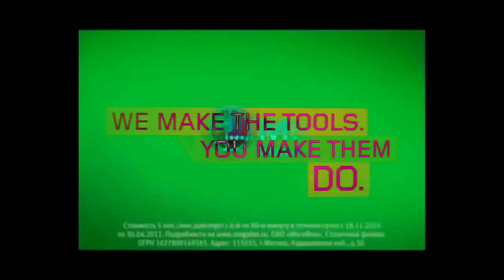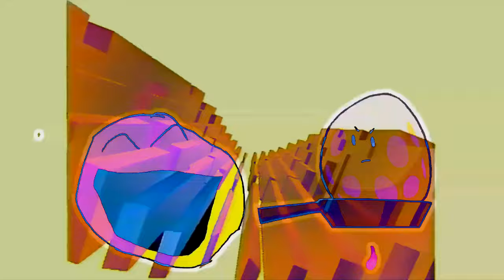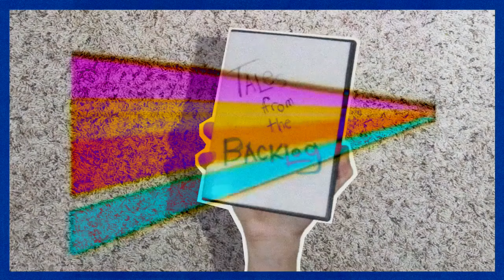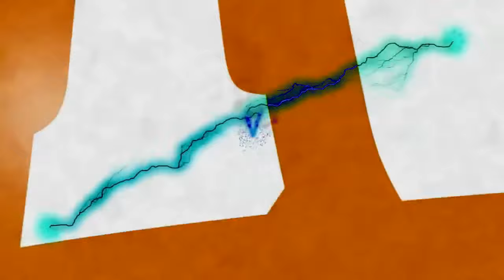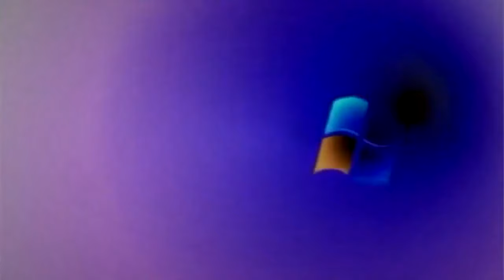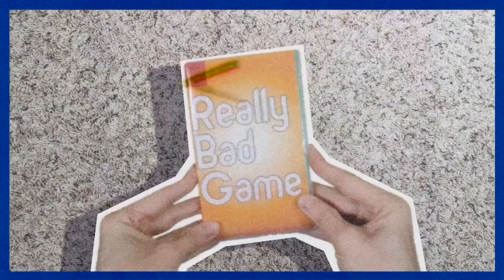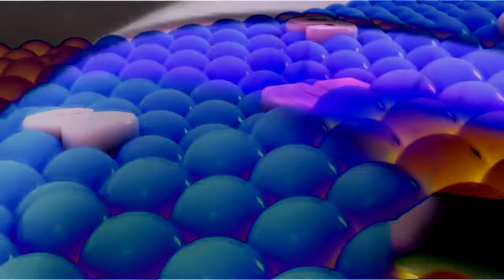The Amalgamation Best Animation Logos Might Confuse You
Needless to say ikepochey
Chihuisepapa never dales
Conelecoisna beibi amarre
Crash at maplauce beibi yurorre
Needless to say ikepinochey
Chihuisebatpa never lalles
Conleniquisna baebi amarre
Crash at maplague baeby yurorre
Thinking innapawei lusin johngrip
Skimmrya my face baebi johndrip
someone tucabick elono horthaphil
Looking atusaiweis pattiontiu
Uuuuuuuu something yugacan rioose
Jiwanarai lakakruus
N anaatrinaluu

Then yiletin the dust
Aenle aistuac baia
Yoyi sunflower
Itinki levebe too much
Or yibiletin the dust
Aenle aistuac baia
Yori sunflower
Yodi sunflower